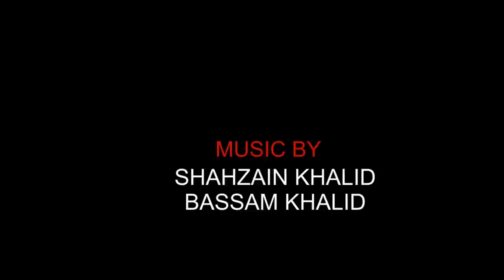Life in army medical college 😜😜